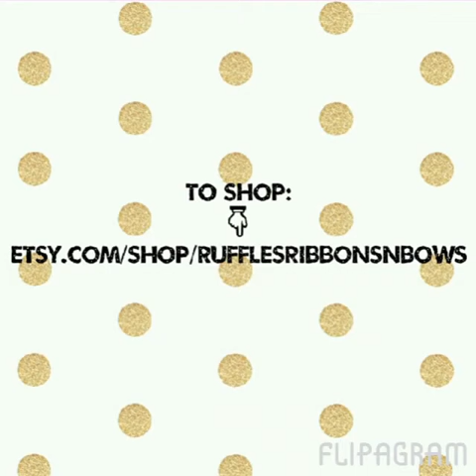RRNB Etsy Tutu Christmas SALE!!!